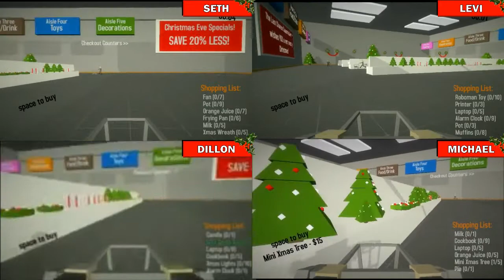25 Days of Gaming: Last Chance Shoppers #3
It's Day #10!! And the Black Friday shoppers are at it again as they battle to see who will get all their last-minute items first.